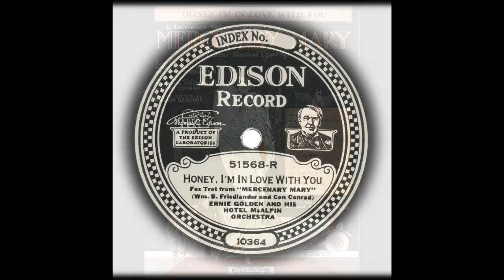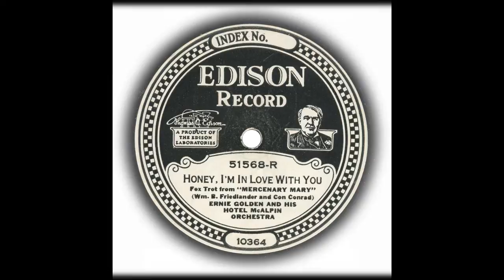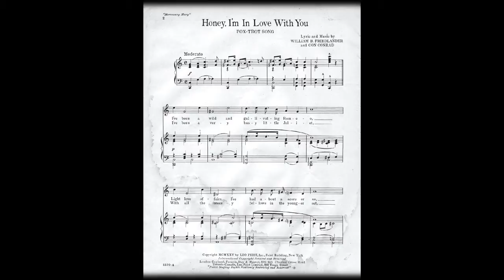HONEY, I'M IN LOVE WITH YOU - Ernie Golden & His Hotel McAlpin Orchestra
Honey, I'm in love with you
L. Lawrence Weber presents Mercenary Mary

A new musical comedy
Book by Isabel Leighton and William B. Friedlander

Music and lyrics by William B. Friedlander and Con Conrad
Dances arranged by William Seabury
New York - Leo. Feist Inc., 1925

Ernie Golden & His Hotel McAlpin Orchestra

most likely:
Ernie Golden,  p, a, directing:
Bob Beers, Elwood Boyer, t
Albert L. Cassidy, tb
Benny Bonacio, cl, as, f
Edward Lamont, cl, as
Gilbert Koerner, cl, ss, ts
Tony Colicchio, bj,
Ralph Colicchio, vn
Louis Cassagne, bb
Lloyd Marsh, d

NYC

Foxtrot